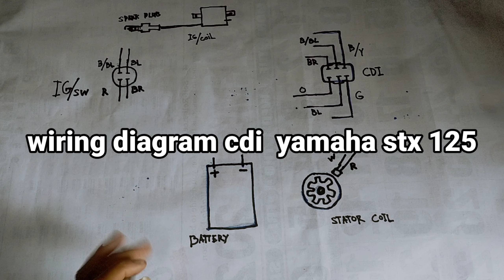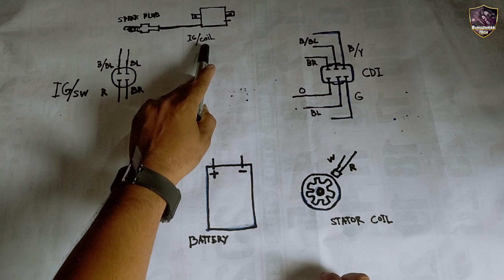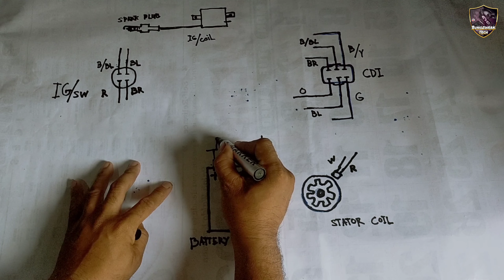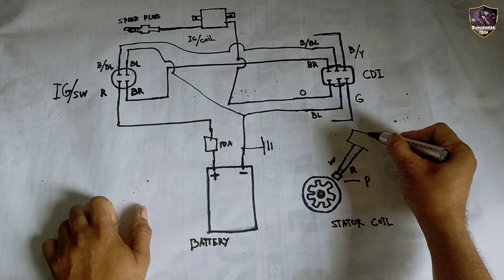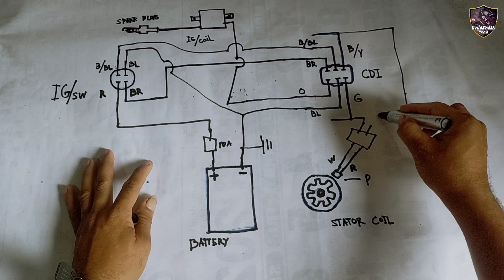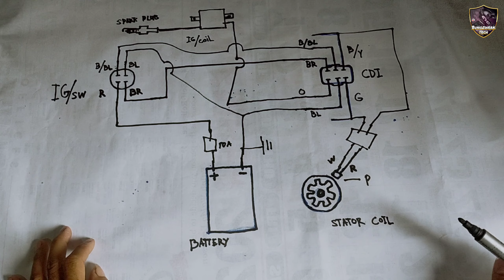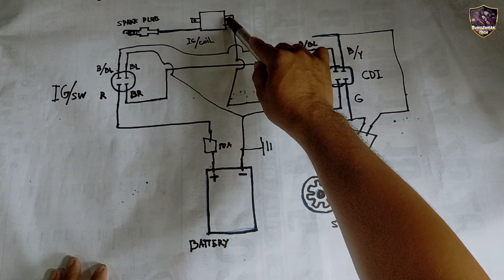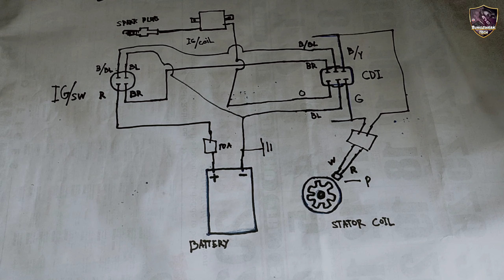WIRING DIAGRAM CDI YAMAHA STX 125 TUTORIAL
so mga ka bungzwerk pag di mo alam kung paano mag wiring nang cdi sa yamaha stx 125 panoorin mo tong video para malaman mo kung paano. wag mo na din kalimotan na mag subscribe ka nadin.